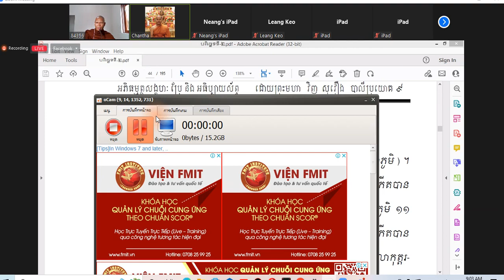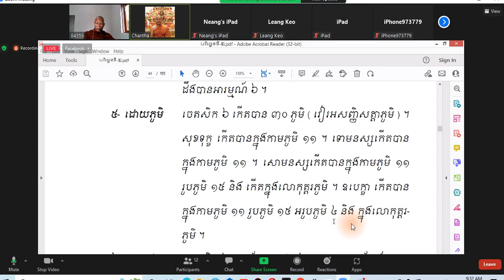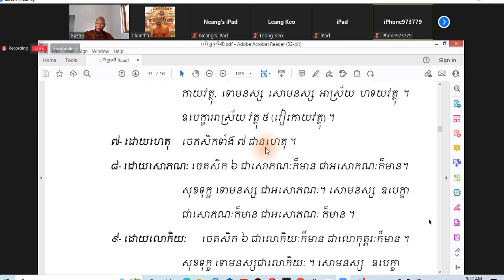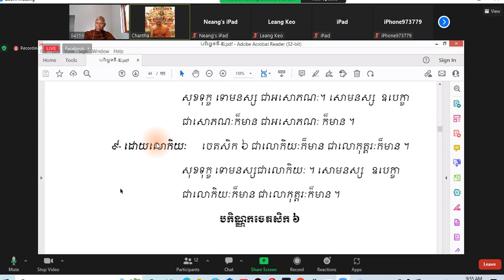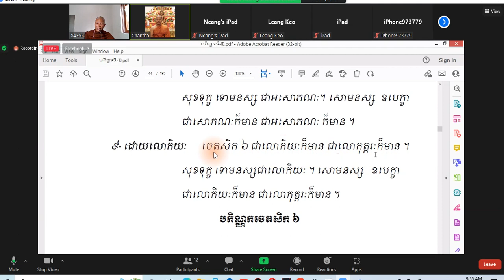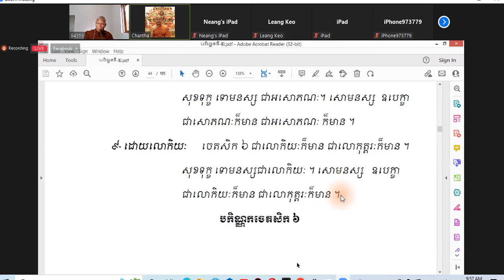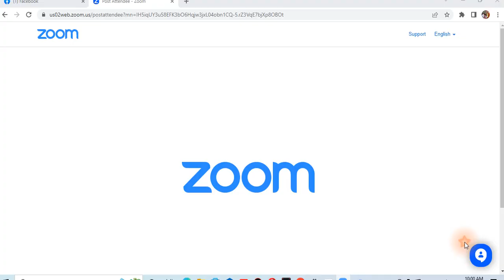សិក្សាព្រះអភិធម្ម បរិច្ឆេទទី 2 ផ្សាយចេញអំពីវិទ្យាស្ថានពុទ្ធសាសនាអត្តរជាតិ មេរៀនទី ២៥។ មេរៀនទី 25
សិក្សាព្រះអភិធម្ម បរិច្ឆេទទី 2 ផ្សាយចេញអំពីវិទ្យាស្ថានពុទ្ធសាសនាអត្តរជាតិ មេរៀនទី ២៥ រៀងរាល់ថ្ងៃច័ន្ទ អង្គារ៍ ព្រហស្បតិ៍ សុក្រ នៅសហរដ្ឋ តែ ត្រូវជាថ្ងៃ អង្គារ៍ ពុធ សុក្រ សៅរ៍ នៅសុ្រកខ្មែរ ។ មេរៀនទី 25